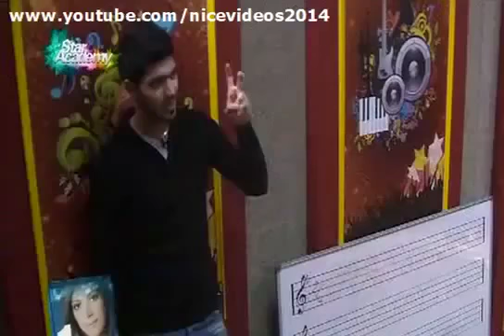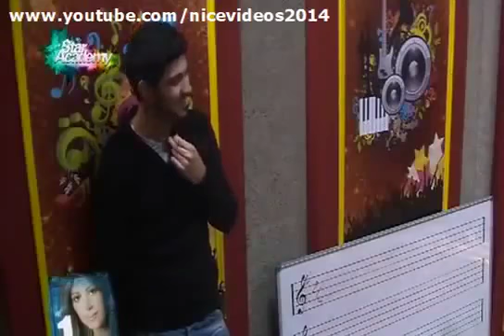هزار زكي وماريتا هههههه 01 01 2014